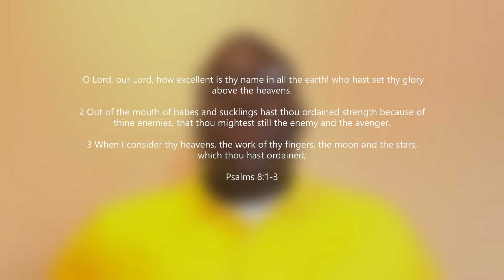I Am Chosen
Obey and listen as God gives you instructions